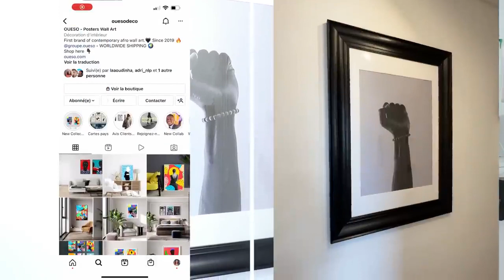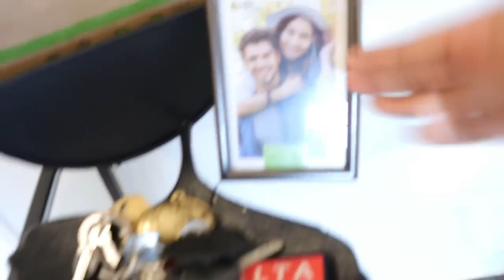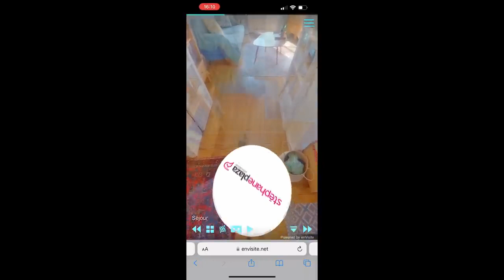LA BOURGEOISIE PARISIENNE !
Hello !!! Voici mon appartement tour de 50m2 ENFIIIIIN !! je vous laisse visionner ça et me dire en commentaire ce que vous en avez pensé :)
Je vous mets la plupart des liens des articles dans la description.

Bon visionnage !!!

Ma console

MON FAUTEUIL

Chaises de bar